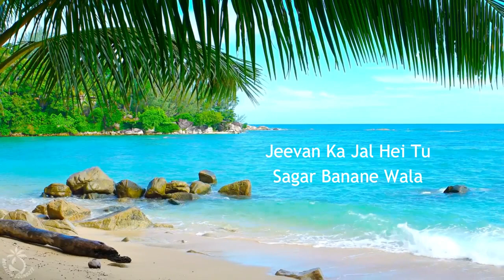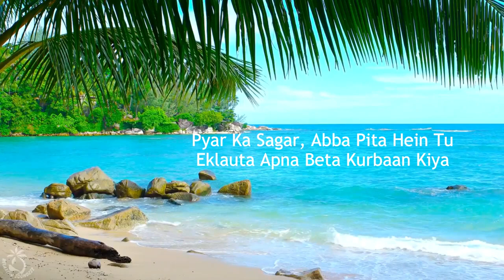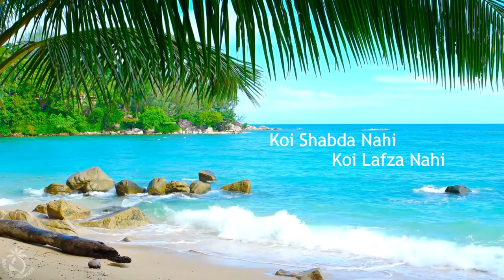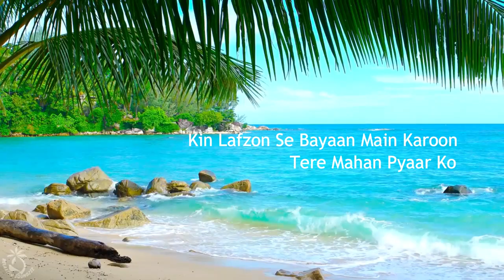Kin Lafzon Se - Official Lyrics Song - John Thapa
Song - Kin Lafzon Se
Lyrics - John Thapa
Vocal - John Thapa
Album - None Like Yeshu
              ( Richard Pakhre and John Thapa)
Studio - Believers Studio

John Thapa

And Many More Lessons.